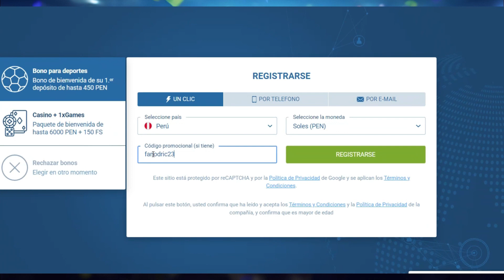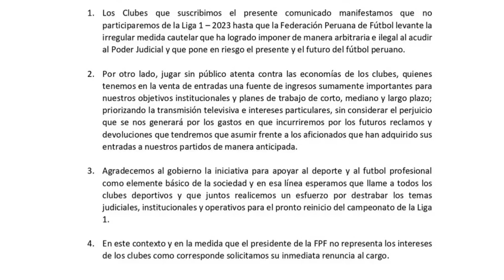LA LIGA DE LOS AUSENTES 🏆 ALIANZA NO JUGARÁ ⚽ LA U JUEGA A DOS CACHETES ¿TRAICIÓN?